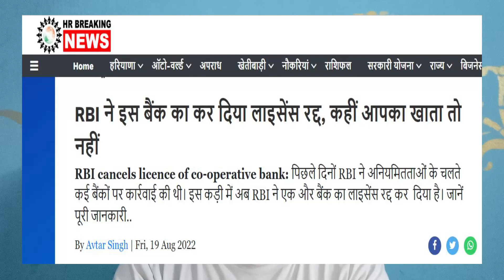भारत का एक और बैंक डूबा, आप का पैसे भी | रिज़र्व बैंक ने लाइसेंस रद्द किया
kya deccan urban co-operative bank closed?
deccan urban cooperative
deccan urban bank

Aluminum Tripod